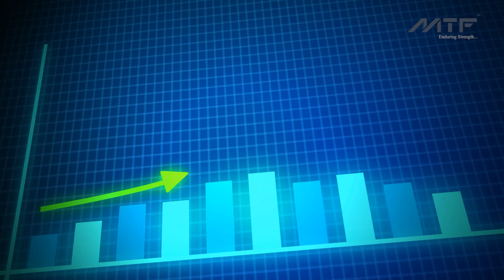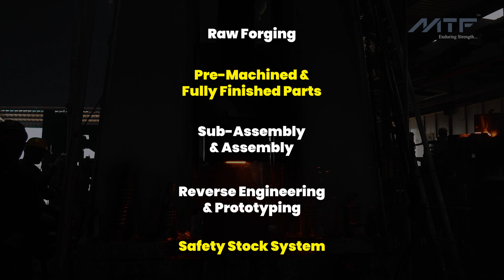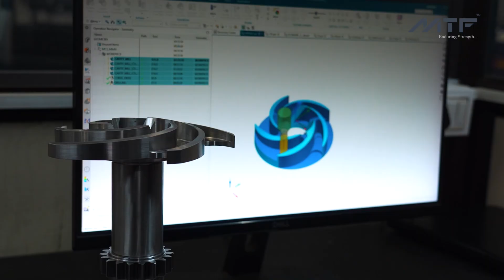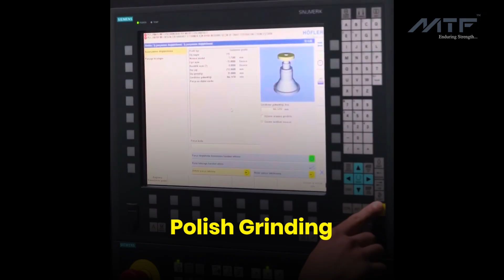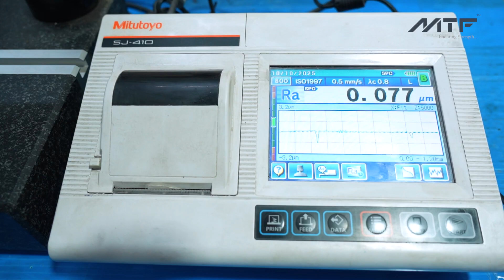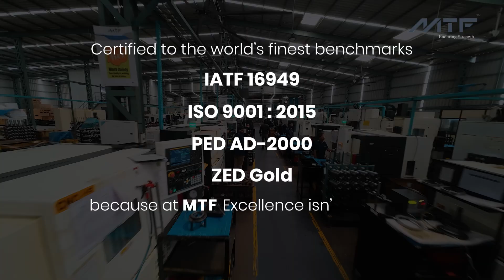Metalic Technoforge Limited | Precision Forging & Machining Excellence | MTF Corporate Film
Metalic Techno Forge (MTF) - a trusted global name in precision-forged and fully machined components for automotive, agriculture, hydraulic, gearbox, and general engineering industries.

From Gears & Shafts to Hydraulic Cylinder Parts and Construction Equipment Components, MTF delivers excellence through advanced technology and precision engineering.

💡 Our Strengths:
✔State-of-the-art manufacturing with KLINGELNBERG VIPER 500 and P-40 gear measuring system
✔Expertise in forging, machining, and gear grinding
✔Serving global industries: Automotive, Agriculture, Defence, Railways, Oil & Gas
✔Commitment to sustainability with solar energy and efficient induction heating
✔Exporting precision components worldwide

Have any inquiries?